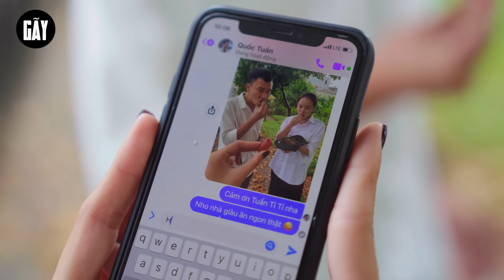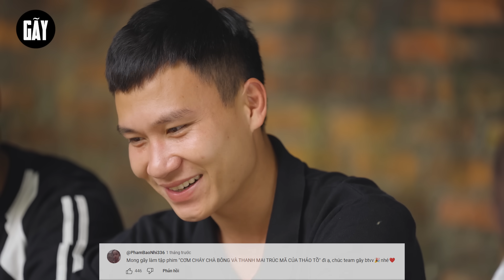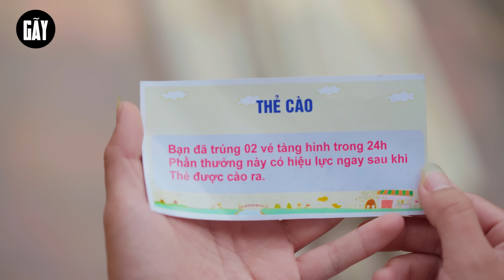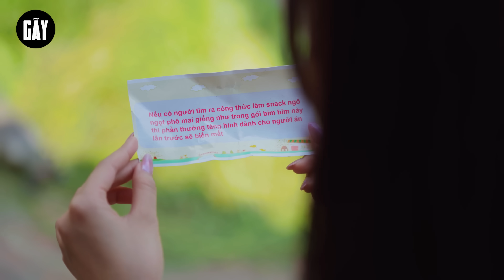Những Đứa Trẻ Tinh Nghịch | Hai Anh Em Tập 78 Full | Phim Hài Hước Gãy Media